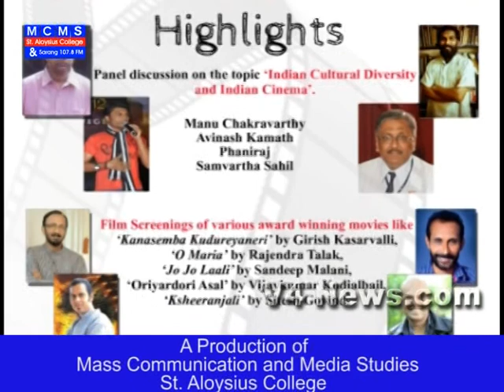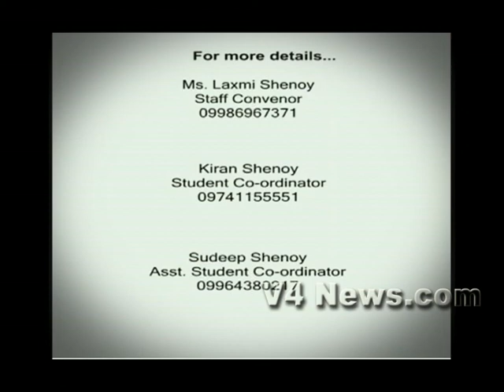Campus Eye 20-01-13 001